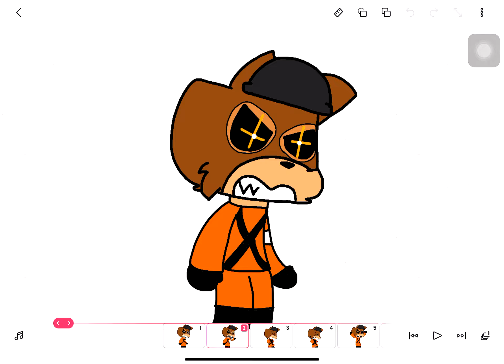Acrimony FNF Buts It’s Kenneth From Piggy No Sounds(Fast as Sonic)